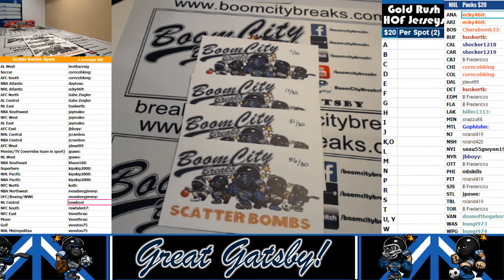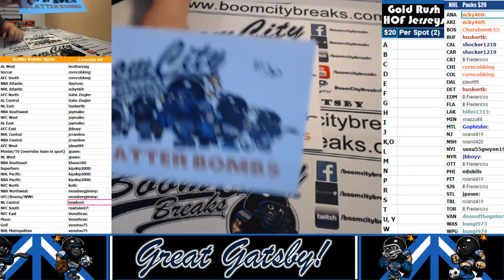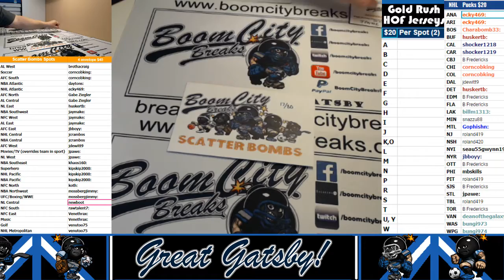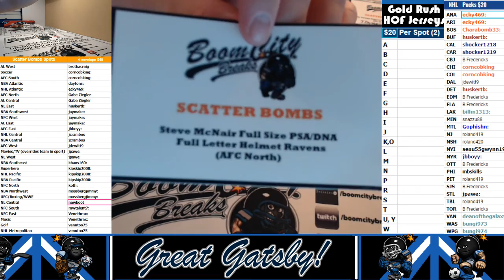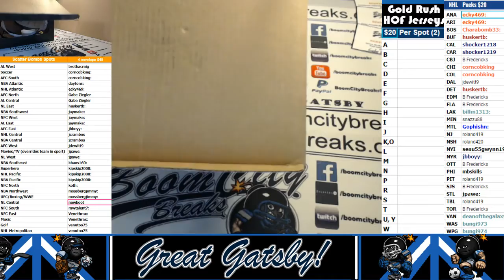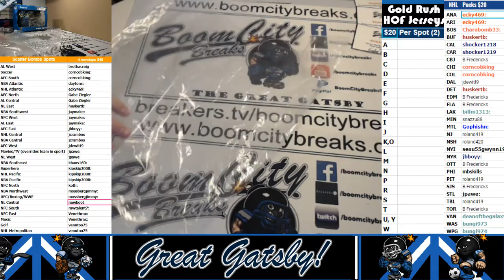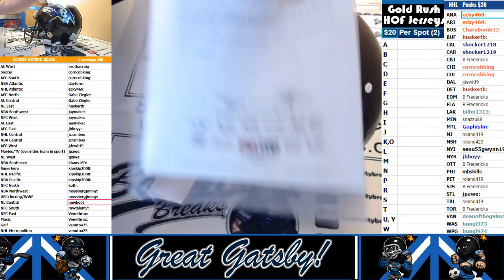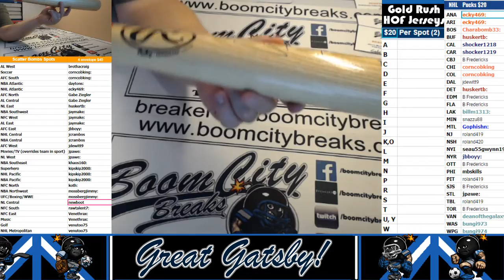2017 10 20 2017 ScatterBombs 4 Envelope Break, TJ Watt auto FS Helmet, Robinson Cano Auto Jersey, To